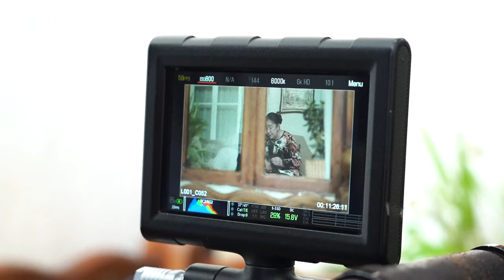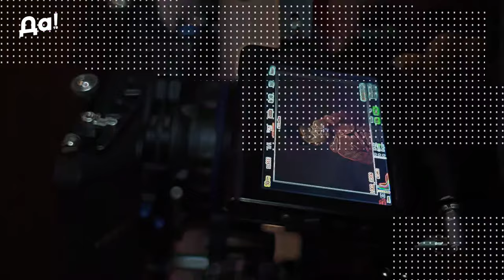Ruxshona - Onam (clip backstage) Сёмка джарайонидан лавхалар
Бизда жамиятда ва кино оламида бо'лайотган вокеа ходисаларни кузатиб боришингиз мумкин отабек билан биргаликда. Каналимизга обуна бо'лишни унутманг.